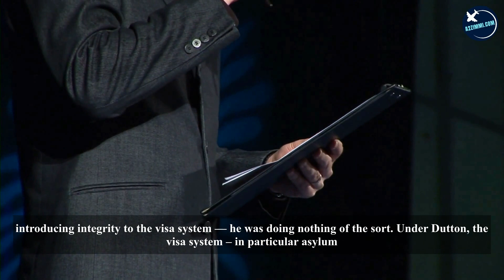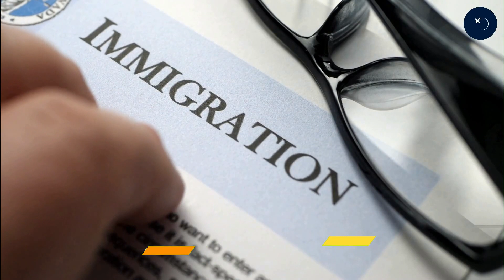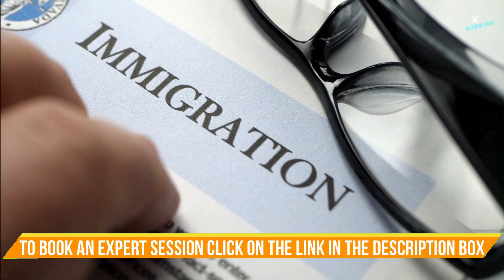Australia issued 143,556 visas under the Migration Program 2021-22 | Australia Immigration Updates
VIDEO DESCRIPTION:
Do you know that after the Coalition stalled for nearly a year, exacerbating our labour shortage, Peter Dutton has the audacity to complain about Labor's Migration Program victory? All those businesses, schools, hospitals and house builders crying out for skilled labour from late 2021 will have every right to be angry at the Department of Home Affairs (DHA) leadership for failing to deliver the 2021-22 migration program by almost 16,500 visas.